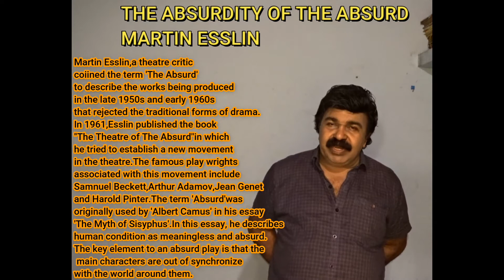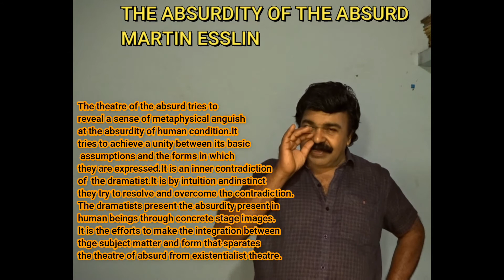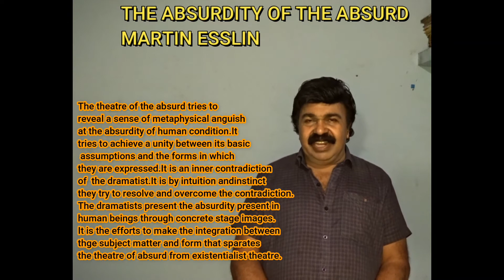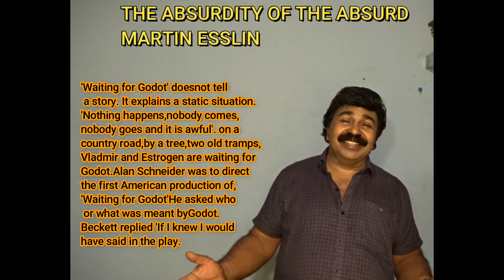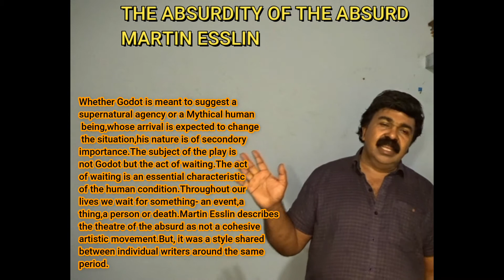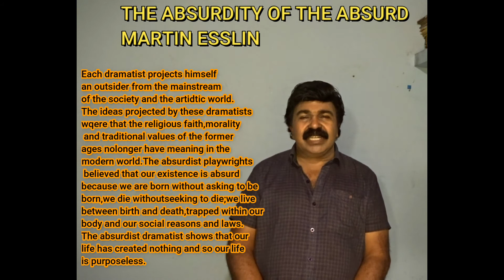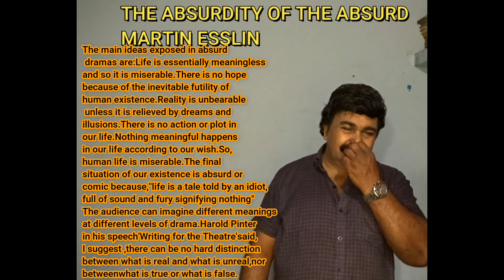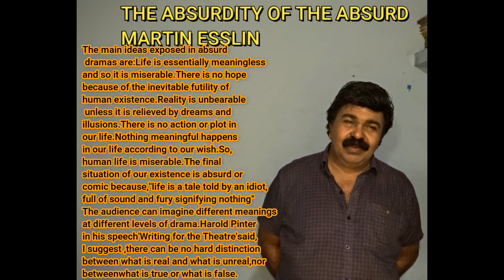CLASS 217//THE ABSURDITY OF THE ABSURD/MARTIN ESSLIN/CRITICAL RESPONSE/M.A.ENG.LITT.SEM 2/PAPER 5//